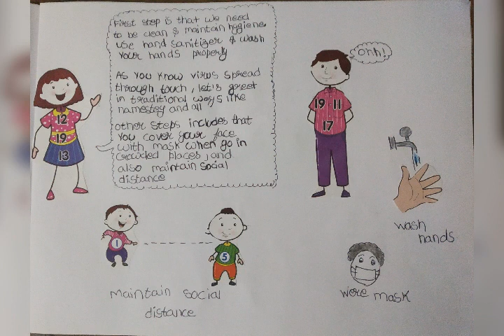COMIC STRIP ON COVID 19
how to protect yourself from covid 19